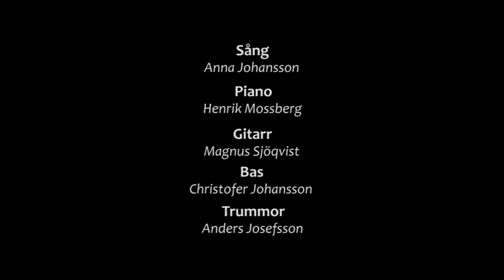En dag till att leva - Anna Johansson/Henrik Mossberg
En dag till att leva. Text: Ebba Lindqvist. Musik: Henrik Mossberg. Från SVT:s gudstjänst den 10 februari 2013 i Karlstorpskyrkan, Trollhättan.

Sång: Anna Johansson
Piano: Henrik Mossberg
Gitarr: Magnus Sjöqvist
Bas. Christofer Johansson
Trummor: Anders Josefsson

Ljusdesign: Örjan Fjällström
Bildproducent: Per-Ola Hellberg
Producent/projektledare: Viveca Svedberg Persson
Ansvarig utgivare: Micael Lekberg, SVT